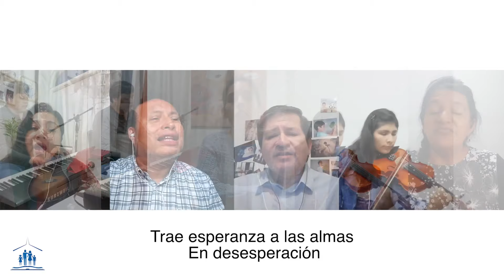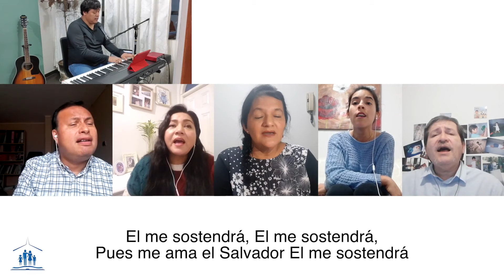CULTO EN LINEA // "El Cristiano y Los Sufrimientos" - Ps.Walter Espinoza